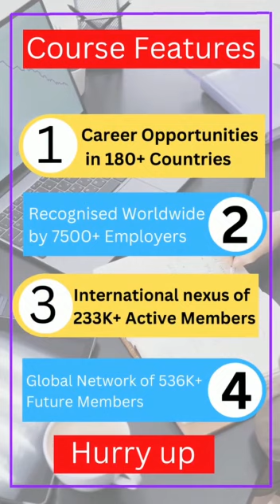KALYAN EDUCATIONAL INSTITUTE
Kickstart Your ACCA Certification @kalyaneducationalinstitute